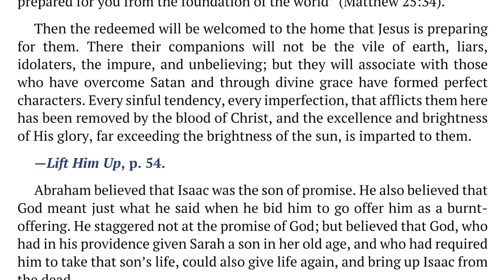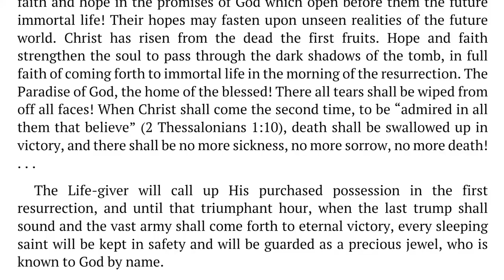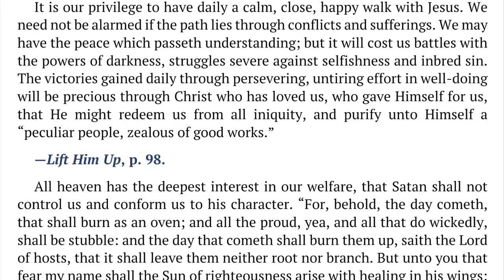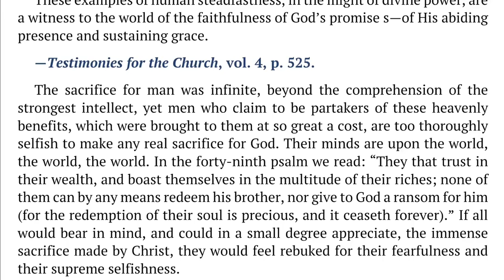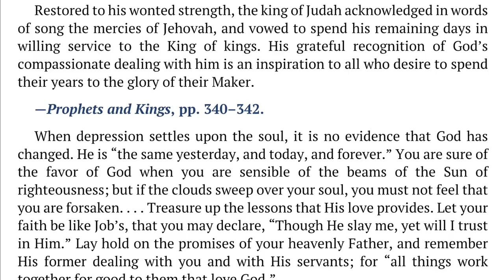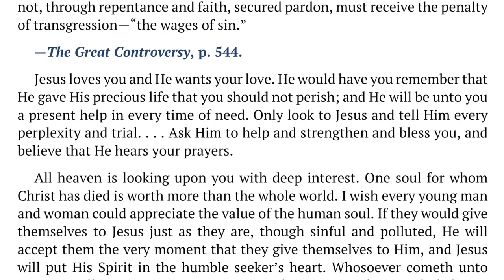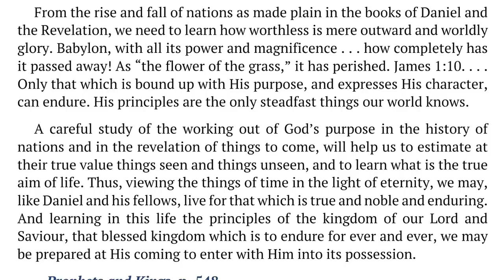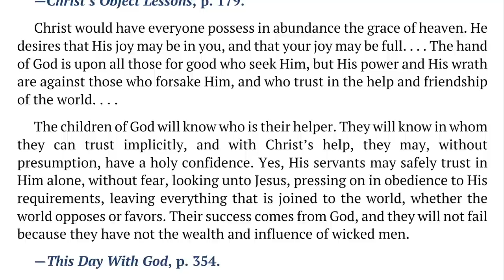2022 Q4 Lesson 04 – Ellen G. White Notes – The Old Testament Hope – Audio by Carla Morris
00:00 | Sabbath Afternoon
03:48 | Sunday, Oct 16
06:48 | Monday, Oct 17
09:46 | Tuesday, Oct 18
13:29 | Wednesday, Oct 19
17:03 | Thursday, Oct 20
20:44 | Friday, Oct 21